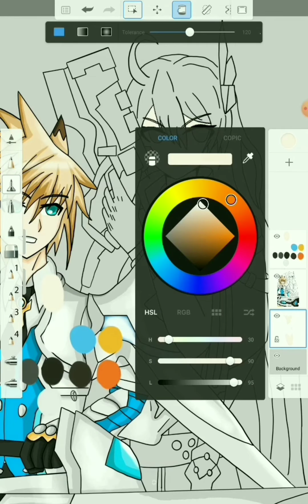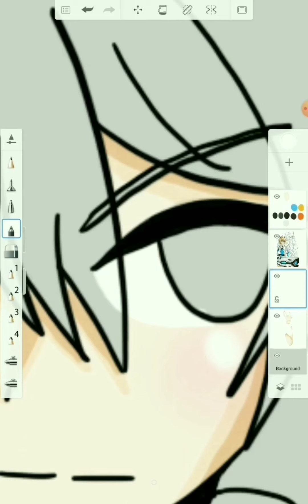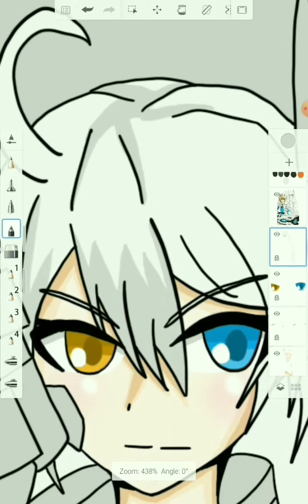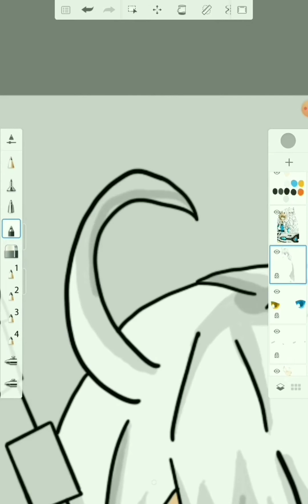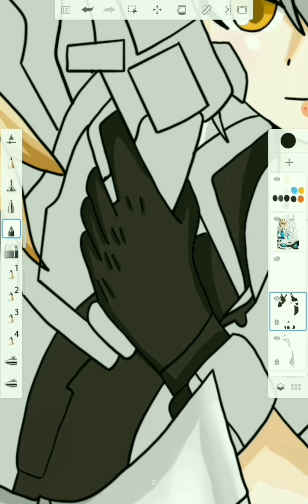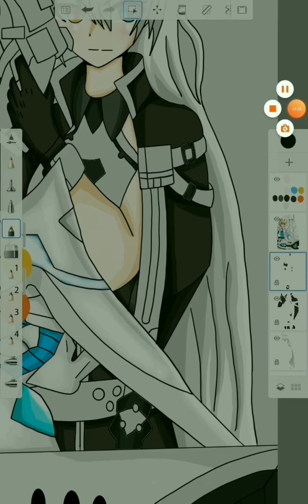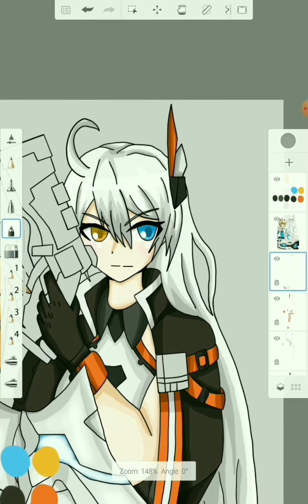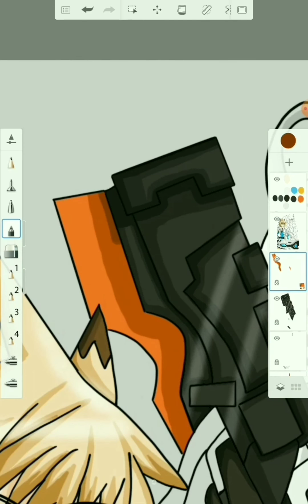Crossover Time: Chung Seiker & Kiana Kaslana Part 2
Crossover Time~!

And finally as I've completed the art itself, here you go! ; Chung and Kiana together in the picture. I'm really proud of the outcome itself over all, even though I'm not good in drawing her signature gun that goes well with her Void Drifter battlesuit in the game itself which is the ARC Serratus. It's got a pretty complicated design with all the details and I'm not very good with them. vwv'

But, I hope you guys enjoy the speedpainting process regardless!

You can also find me on:
DeviantArt @ Crossover-Hero

Domastic - Weird Dreams

Clarx - H.A.Y

Clarx - Bones